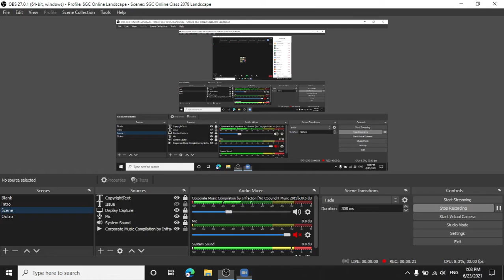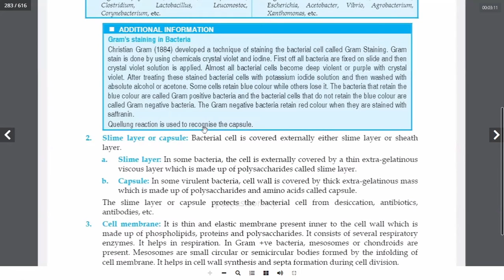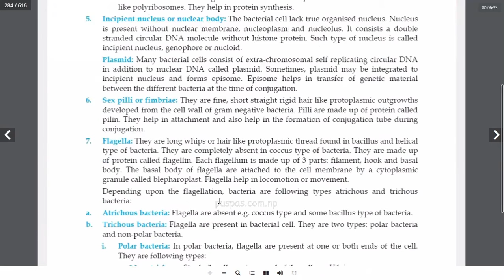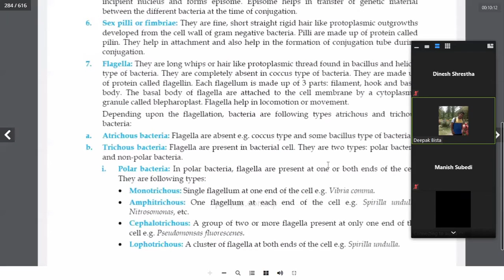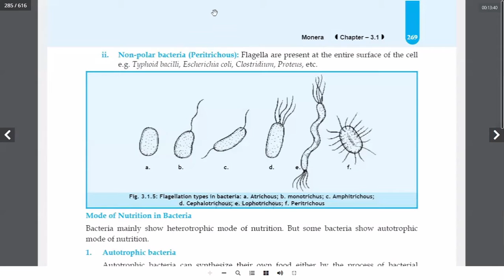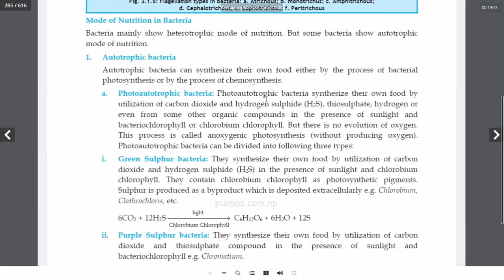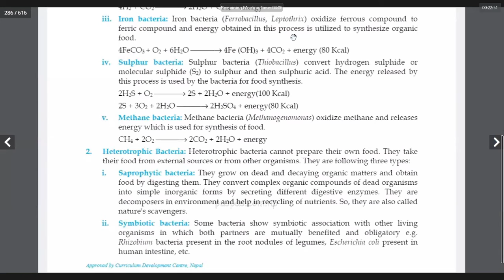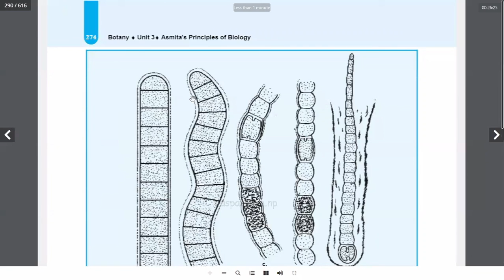Day 10 - Monera, Revision of Bacteria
Sushma Godawari Online Class 2078
Class: 11
Date: 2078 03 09 (Wednesday)
Teacher: Dipak Bista
Subject: Botany

Portion: Introductory Microbiology
Chapter: Monera

Topics
Revision of Bacteria

This video was made available on the internet in the hopes of assisting you and others. Dinesh Shrestha ), a student in this class, originally recorded and managed these videos.